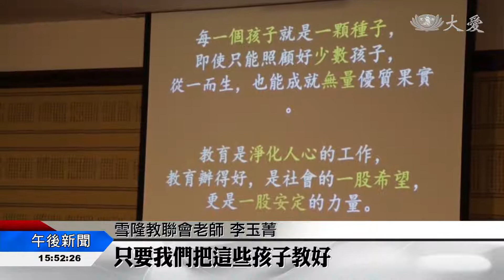20171024【教育】教育交流會 分享經驗傳遞理念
慈濟雪隆分會教育團隊，前往馬六甲，與72位馬六甲教育志工，分享教學上的妙法，在短短五個小時的教育共識營中，找到正確的方向與目標。

雪隆教聯會老師 李玉菁：「我們希望帶給小孩的是一分希望，只要我們把這些孩子教好，慈濟教育的力量就更大。」

傳承經驗，分享妙法，慈濟雪隆分會教育團隊，與馬六甲教育志工分享有效的帶動方法。

慈濟志工 羅繡甄：「今天我是看了玉菁老師的身教，影響整個教育團隊的這些師兄師姊跟著她一直拚。在這個教育的道路上很用心，這是我覺得我們要學習的。」

雪隆教聯會老師 徐慧儀：「這時候我們必須要捨，捨我們的時間，這是很重要。」
要接引家長，老師，還有帶動團隊，並不是簡單的任務，但透過這場交流，馬六甲的教聯會老師，還有大愛媽媽，找到正確的方向。
慈濟志工 姚曉玲：「你永遠上課程的話，你還是停在那一塊。你唯有怎麼樣出來付出，當媽媽的素質、品質和理念有的話，我們可以扮演很大的角色。」
大愛媽媽 林詩婷：「(學校)老師方面，她如果跟我們更加配合的話，可以把那個效果帶得更好。」
以老師心，菩薩心，傳遞智慧，讓愛再傳出去。
呂嘉嘉 鄒易輯 馬來西亞報導
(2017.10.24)